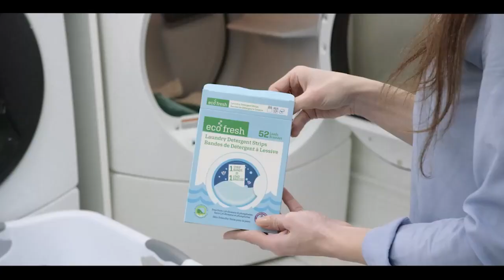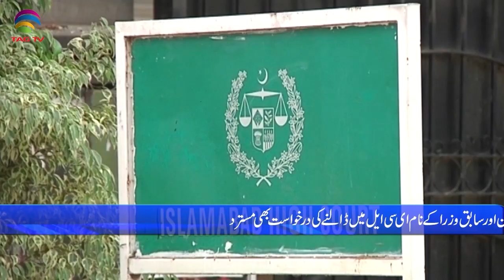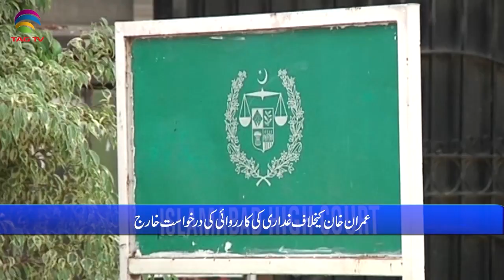International & Canadian News Bulletin in Hindi/Urdu - April 11, 2022